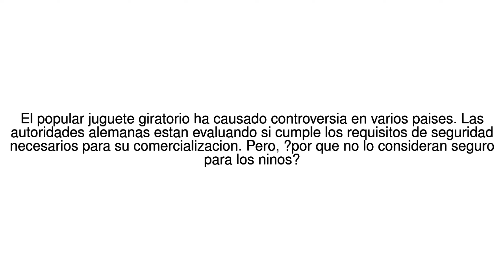Noticias del Mundo Por que el aeropuerto de Frankfurt confisco 35 toneladas ... 20/06/17